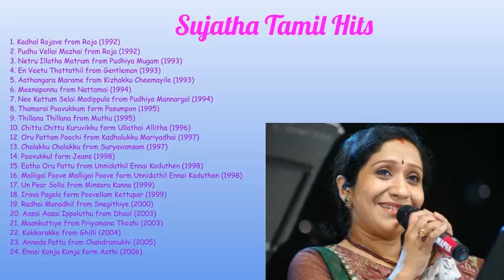Sujatha Melody Tamil Hit Songs | A.V.K.T Tamil Music World